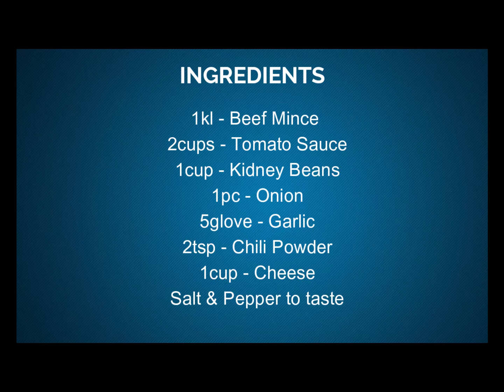HOW TO COOK CHILI CON CARNE